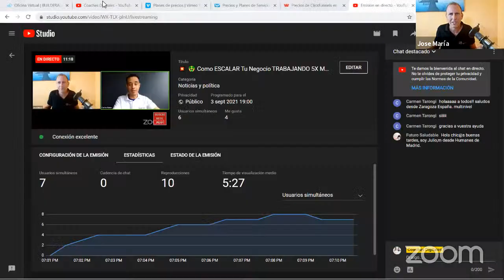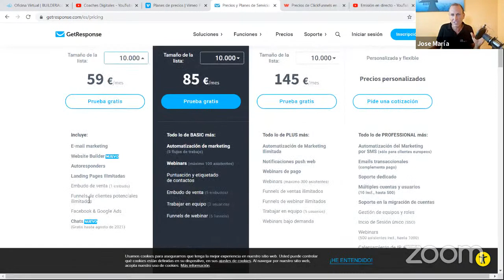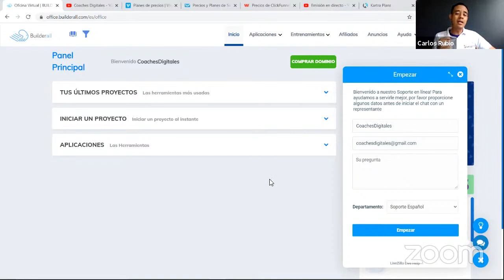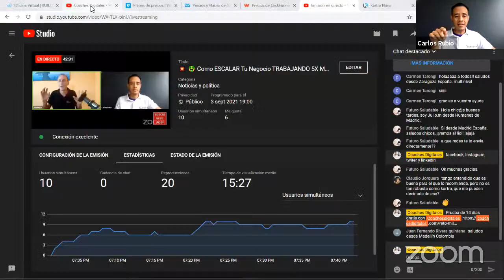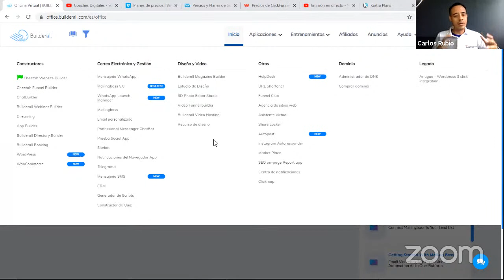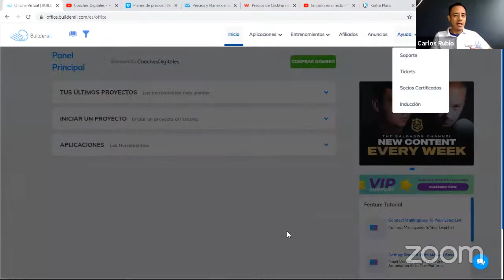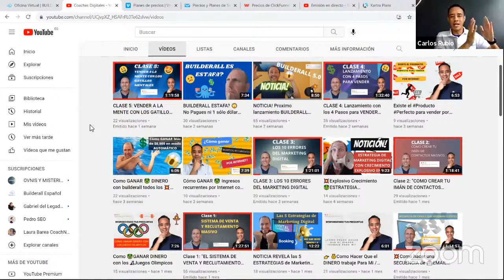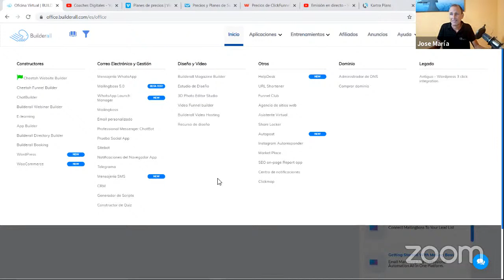💥 🤑 Como ESCALAR Tu Negocio TRABAJANDO 5X Menos con builderall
Vas Aprender un Sistema Nuevo de 2021 con builderall para Conseguir Ganar más Dinero Trabajando menos tiempo y poder disfrutar más de tu Familia mientras te llegan Ingresos...

🎓 Estás cansad@ de buscar e implementar cosas diferentes en tu Negocio o Emprendimiento y ya No sabes más que hacer para Escalar? Mira nuestra Academia y te sorprenderás

👉Nuestros VÍDEOS más IMPORTANTES y con los que Más aprenderás Marketing Digital

ESTRATEGIA MARKETING DIGITAL
marketing digital